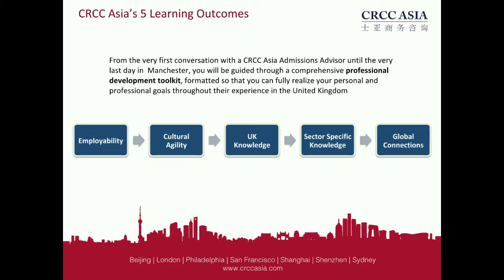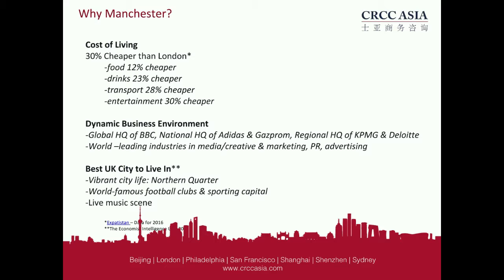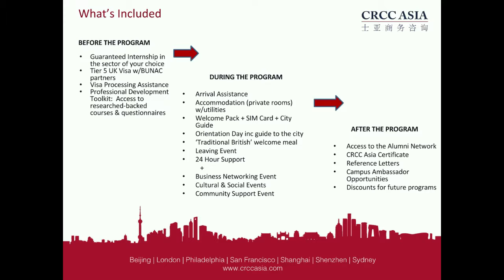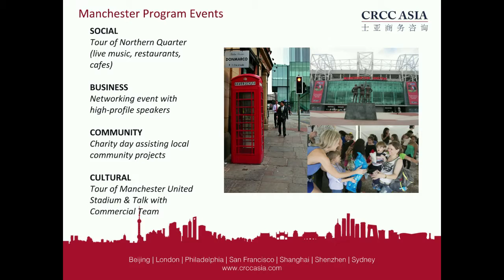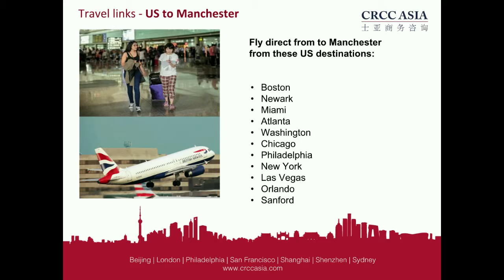Manchester Internship Program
CRCC Asia's Philadelphia office talks about our newest internship program location in Manchester, The United Kingdom!